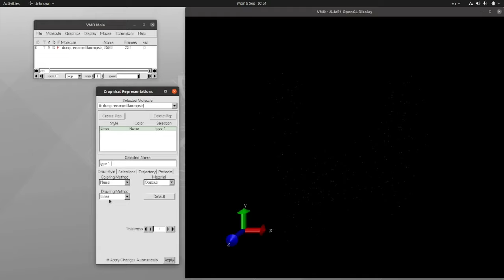Generate high resolution images and videos from molecular dynamics simulation with VMD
*Video description* This video shows a mixture of water and toluene. The simulation is made using LAMMPS and the rendering using VMD.

*Channel description* Videos of molecular simulations (molecular dynamics, Monte Carlo and free energy methods) with descriptions and scripts.